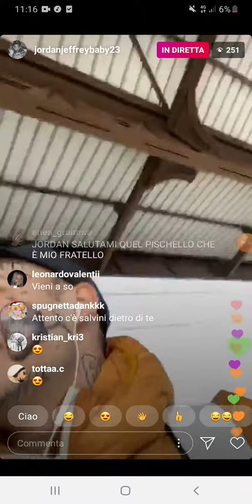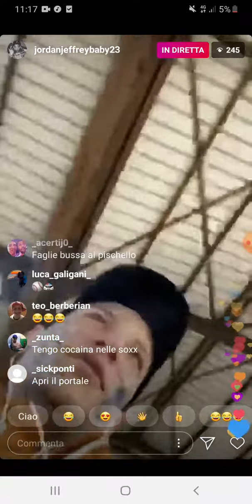JEFFREYBABY INCONTRA UN SUO FAN ALLA STAZIONE DI FORLÌ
IL CANTANTE JEFFREYBABY HA FATTO UNA DIRETTA INSTAGRAM IL GIORNO 24/12/19 ALLE ORE 11:15 IN CUI MENTRE STAVA ANDANDANDO ALLA STAZIONE DI FORLÌ PER RITORNARE A MILANO HA INCONTRATO UN SUO FAN CON LA SUA RAGAZZA E GLI HANNO CHIESTO LA FOTO. DOPO QUESTO VERSO LA FINE DELLA DIRETTA JEFFREY CHIEDE AL SUO FAN SE VUOLE FARE 2 TIRI DI MARIJUANA